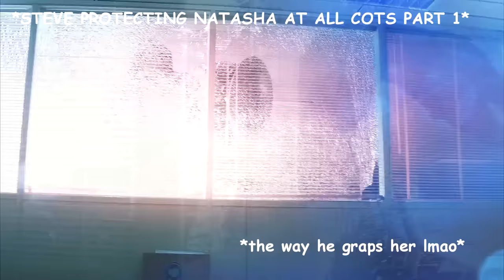steve rogers and natasha romanoff acting like a married couple for over 5 minutes straight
if you haven't realized i am the biggest romanogers shipper that has even set foot on this planet so here is another video of my babes

► INFORMATION
Fandom Marvel Cinematic Universe
Characters Steve Rogers (Captain America) Natasha Romanoff (Black Widow)